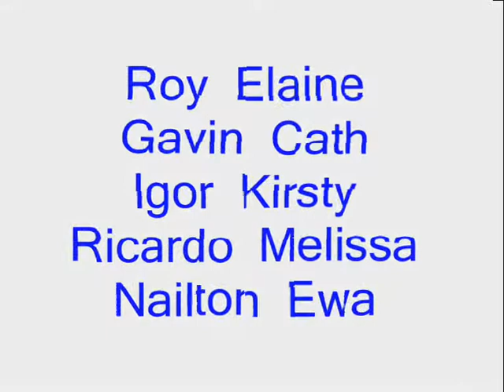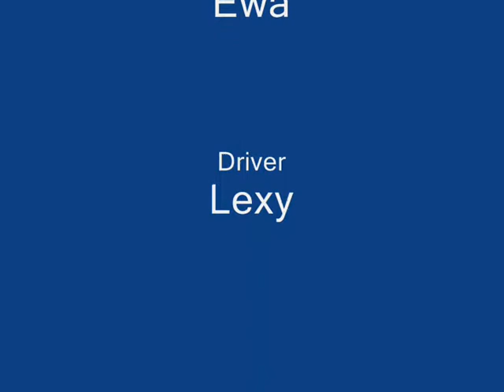Shell Bay Day Out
bhjbkjbbkjkjbkb